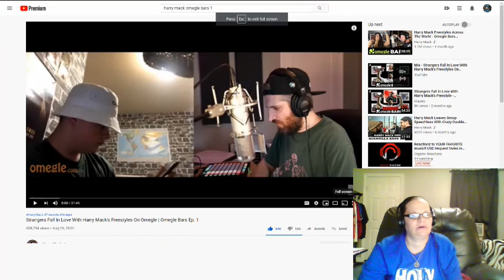HARRY MACK OMEGLE BARS Ep. 1 FREESTYLES! HOLY MUTHA! (REACTION)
LINK TO PURCHASE BRAND NEW APRIL G. SHOWERS "HOLY MUTHA" MERCH (MORE DESIGNS COMING SOON)